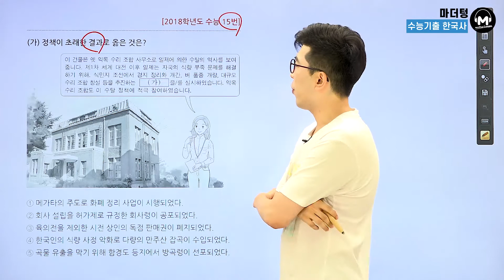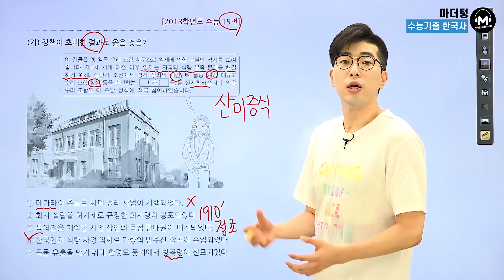[마더텅] [한국사] 2018학년도 수능 15번 (해설 : 김준창 선생님)